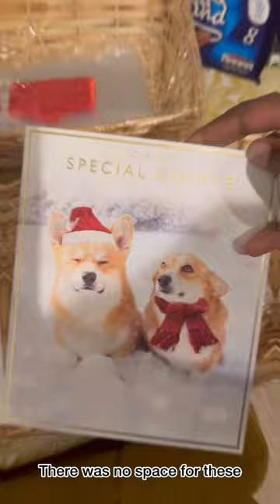Curate this hamper gift basket with me!